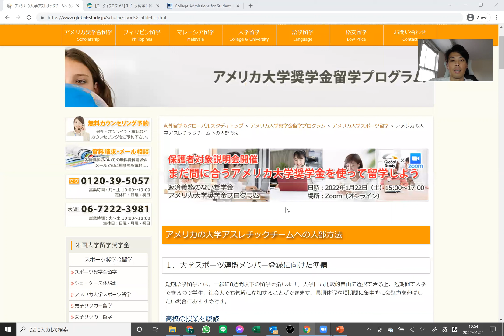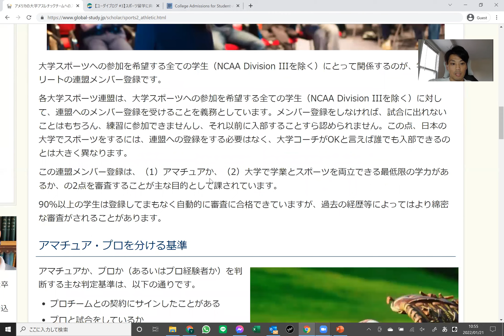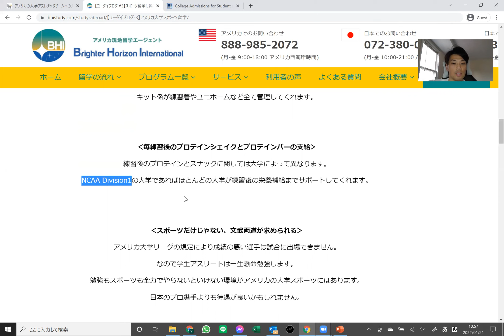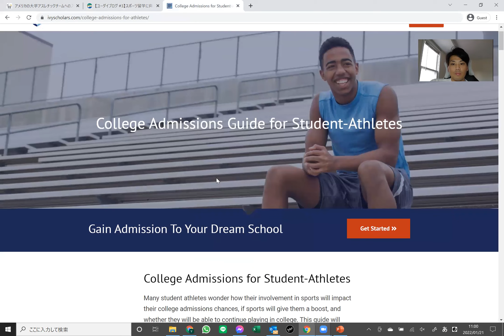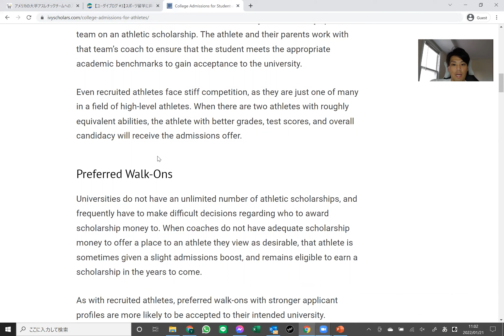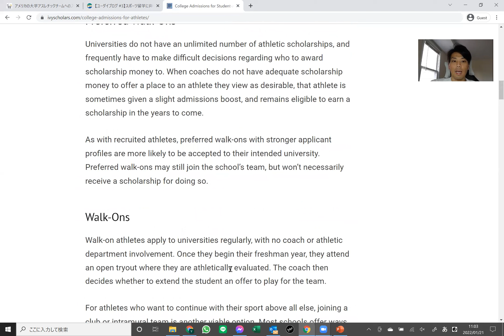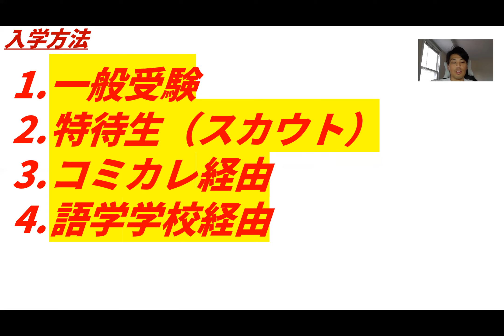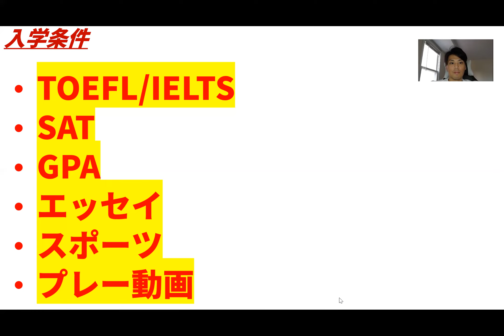【スポーツ留学圧勝ゼミ！】アメリカの大学でスポーツするためにはどうすればよいのか！？体育会系高校生は今すぐアルファに相談だ！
アルファ・アスリートではスポーツや部活動生の留学、就活、キャリアをサポートします！欧米トップ大学で学ぶことで、あなたもスポーツ・教育のグローバル人材になれる！エッセイ・面接・英語等の出願サポート、全額奨学金、コミカレからの編入、トライアウト、ボスキャリ、海外就活などを徹底的にサポート！まずは無料相談から！